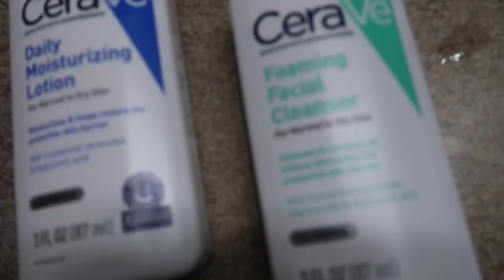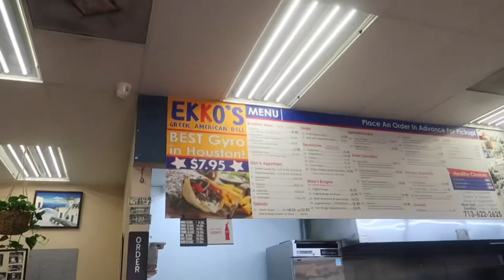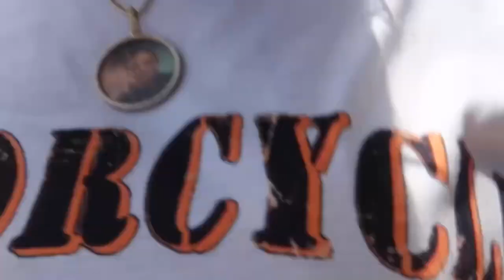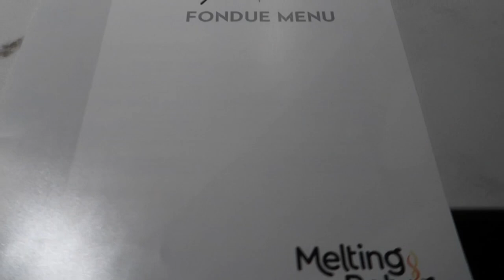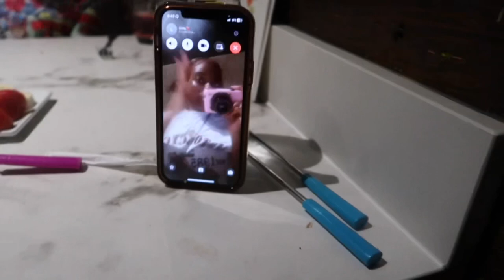Spend A Day With Me | Trying Melting Pot for The First Time | GRWM